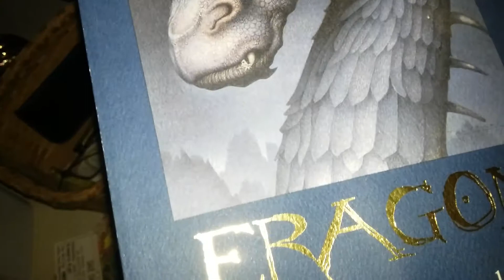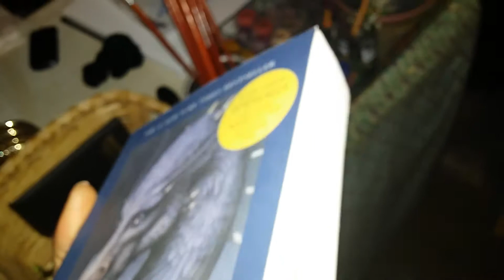RARE WHITE CRYING BOOK SPIDER! (Ep#23) Steve's Wild Hood Adventures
You'll only see this on Steve's wild city life adventures!  LISTEN TO THE SPIDER MAKE A PTERODACTYL SCREECH CRYING NOISE!